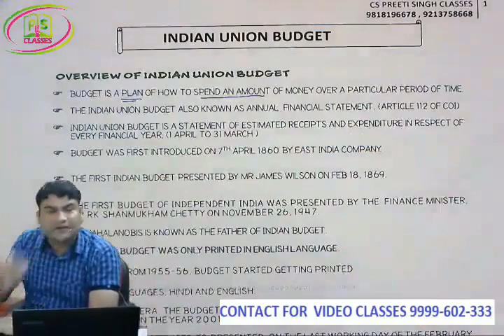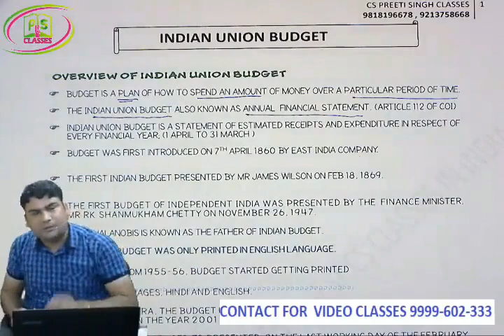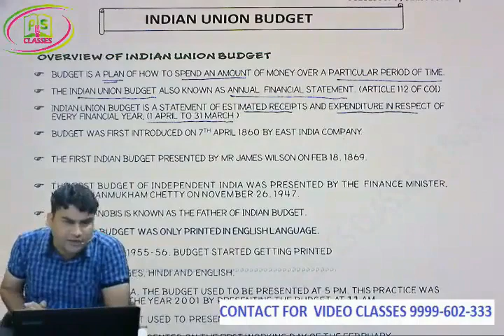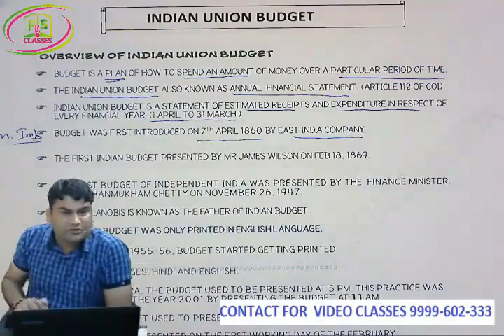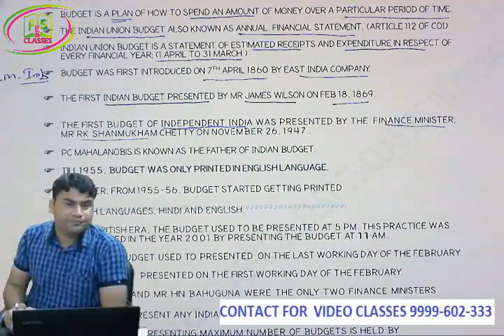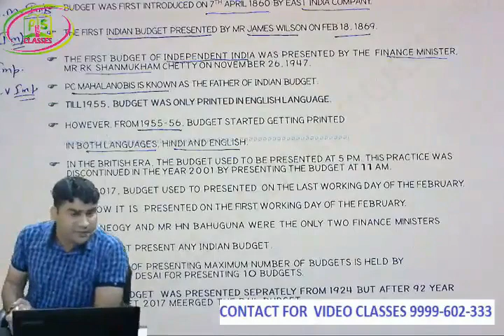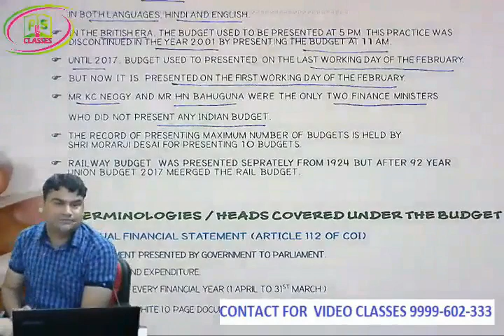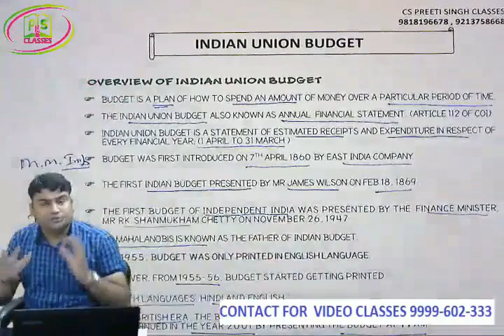INDIAN UNION BUDGET I EBE I CSEET I BEST CS CLASSES I CS PENDRIVE CLASSES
CS FACULTY; BEST CS TEACHER; NO. 1 TEACHER IN INDIA, MOST PREFERRED CS FACULTY;
BEST CS FACULTY IN LAXMI NAGAR; TOP CS FACULTY IN LAXMI NAGAR; BEST CS CLASSES;
BEST CS CLASSES IN PATEL NAGAR; BEST CS COACHING IN INDIA; TOP CS COACHING IN INDIA;
BEST PENDRIVE CLASSES IN INDIA; BEST VIDEO CLASSES IN INDIA; BEST VIDEO CLASSES IN DELHI; BEST VIDEO CLASSES IN PATEL NAGAR DELHI; TOP CS CLASSES IN HARAYANA;
BEST CS CLASSES IN MUMBAI; BEST CS CLASSES IN CHENNAI;
Use Cash back Code "Preeti 207" to get Free Mock Test Free along with any video lectures so that student can learn and check the progress.
 CS Executive Group 1  Video Lectures of Best Faculties in India.
 Main Features:
 Unlimited views.
Watch as many times as you want.
 Lectures are available in Both Mode: Pendrive as well as DVD.
Package is as per Student Preference: 4 months or 6 months or 10 month  Validity;
 Doubt solving Facility is available by CS Professional  through Whatsapp /Mail / Call / Text Messaging.
Videos are applicable for December 2019 / June 2019 with all the amendments covered.
All the further amendments will be given free to students till Validity Period and some free services after that.
Printed Books and Notes will be given Free to students.
 All Technical Guidance for Installation will be provided to Students 24*7
free Access to " PREETI CAMPUS APP" will be given Free to Students by preeti singh classes.
Video Lectures are from Regular Batch so all chapters and topics will be covered in Details by the top faculty of PREETI CAMPUS and all over india.
All the Faculties of preeti singh classes are National Level best and top Faculty with Min 10 -15 Yrs Experience in Teaching field.
preeti singh classes provide face to face and video classes for all level:
for foundation
for executive
for foundation
preeti singh classes provide best cs classes at very reasonable price. compare our video with other and also compare our fee.
we are working to develop Indian education to give a new height at very nominal cost.
 so we are providing top and best classes for cs at very nominal prices.
we best in all over india.

if any student is facing difficulty in passing;
 and paid lot more fee to other designer institutes;
Our motive is “ provide real education in reasonable fee.”

you can also visit U 112 B, third floor, near Laxmi nagar metro station gate NO. 3, DELHI 110092.
 we provide best crux in cs coaching,
we provide best section learning technique.
we have  the best  teachers because we try to educate the cs student in professional manner,
we also focus in writing skills of students by which they are able to write their exam with in time allowed.
we provide depth knowledge of each and every topic cover.
company secretaries
 executive lectures
 company law 2013
lectures company law 2013
lectures for cs executive
company law 2013
 lectures for cs